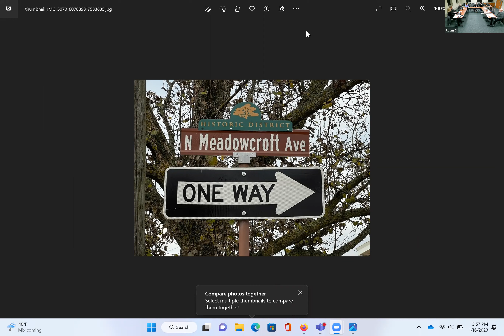Historic Preservation Board - 01/16/2023